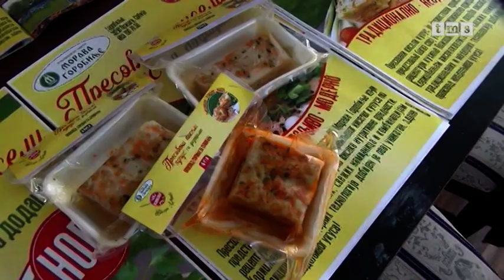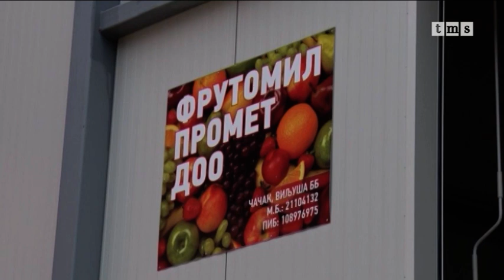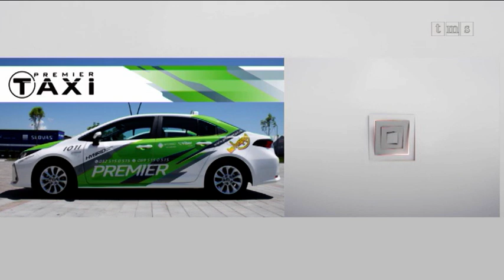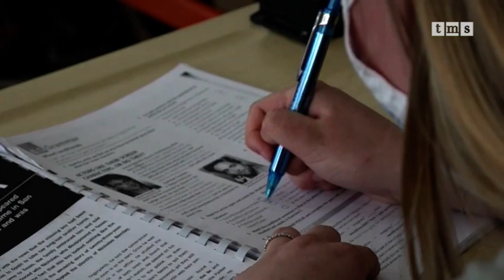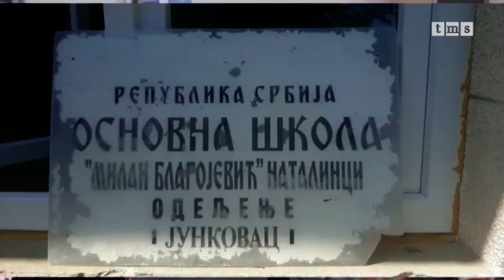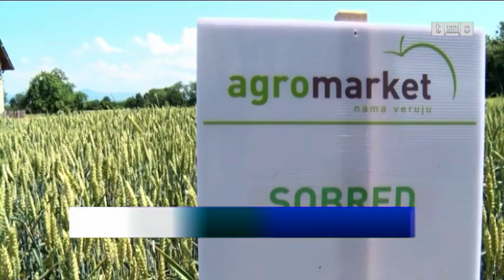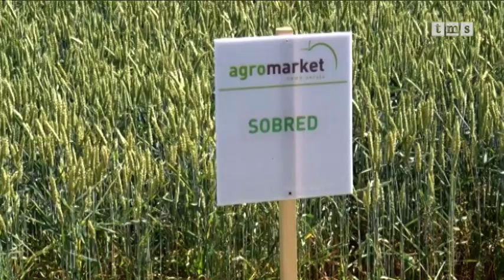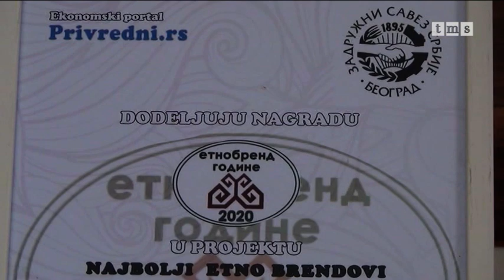Dnevnik zapadne Srbije 18. 06. 2021.